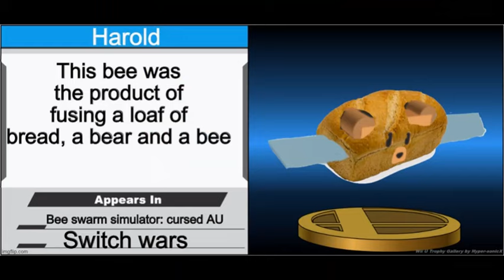cursed bee swarm images plays over gummy bee tune song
SEQUEL OUT GUYS: WATCH IT RIGHT NOW!

yes

some images are from AR Roblox's video, some images are from reddit and some are from the bee swarm simulator wiki

song: gbtune (found in onett's inventory)